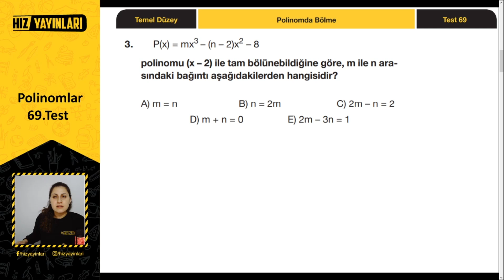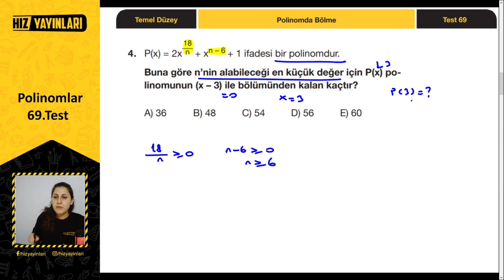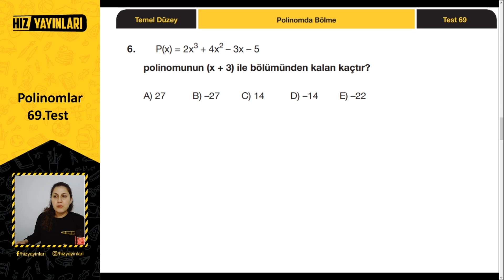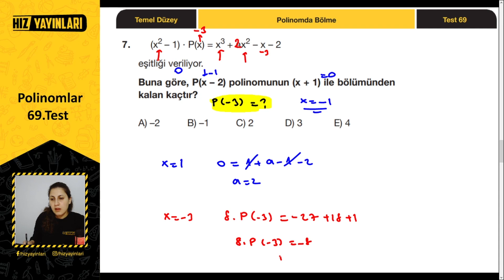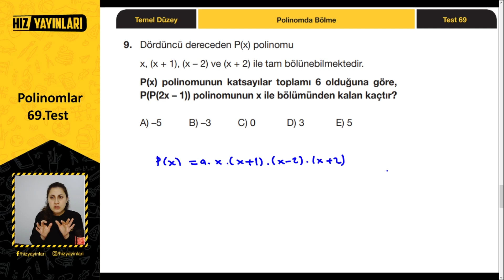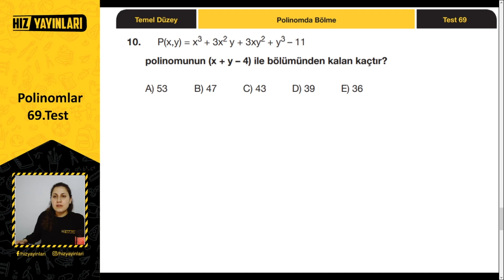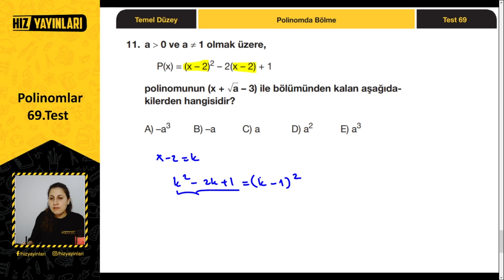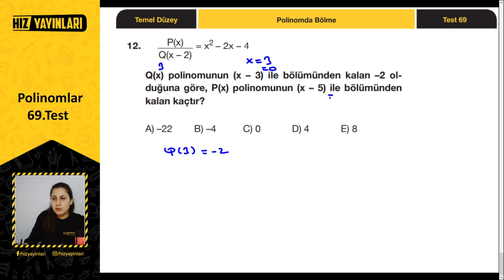Polinomlarda Bölme Soru Çözümü | Hız Yayınları 10. Sınıf Matematik Polinomlar Çözümlü Test #69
Polinomlarda bölme soru çözümü (kalan bulma soruları) ile Hız Yayınları 10. Sınıf Matematik İpucu Soru Bankası çözümü (temel düzey, test 69) devam ediyor. 10. sınıf matematik polinomlar test çözümü; polinomlarda bölme işlemi konusundan çözümlü sorular ile bu içerikte sizleri bekliyor. TYT ve AYT’ye hazırlanan öğrenciler için 10. sınıf polinomlar ünitesinde yer alan polinomlarda bölme işlemi ve kalan bulma  konusundan temel düzey sorular karşınızda! 10. sınıftan TYT’ye hazırlık yapan ve TYT 2022 öğrencileri için Hız Yayınları ve Bana Matematik Sor işbirliği ile Ayça Hoca’nın 10. sınıf matematik 3. üniteden test çözümü yaptığı bu içerikte tüm 10. sınıf polinomlar konusunu full tekrar edeceksiniz. “Polinomlarda işlemler nasıl çözülür?”, “Polinomlar nasıl halledilir?”, “TYT polinomlar nasıl çözülür?” diyen öğrenciler, bu içerik kaçmaz!

10. sınıf matematik polinomlar ünitesinde yer alan polinomlarda bölme işlemi konusunu temel düzeyde yeni nesil sorular ile tekrar edeceğimiz seri, 10. sınıftan üniversiteye ve YKS’ye hazırlık yapmak isteyen lise öğrencileri için uzaktan eğitim döneminde Bana Matematik sor ile 10. sınıf matematik test çözümü içerikleri ile devam edecek, takipte kalın!

2022 YKS (TYT, AYT) veya LGS sınavına hazırlanıyorsan bu kanal tam sana göre! 👍 Liseye giriş veya üniversite sınavına hazırlanırken; sınav stresi ile başa çıkmak için eğlenceli videolardan, ders çalışmana katkı sağlayacak motivasyon videolarına; Erasmus Hikayeleri, Meslek Erbabı gibi kariyerine yön verecek içeriklerden; eğitim koçluğu ve rehberlik içeriklerine kadar her hafta yeni içerikler Hız Yayınları kanalında!